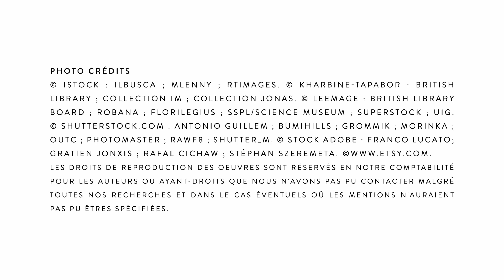Clarins our story episode 3 : Plants, our science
Jacques Courtin Clarins was the first to have had the extraordinary intuition that the plant world was a treasure trove.
He studied the properties of plants in depth, from the most common plant to the most exotic.

Even today Clarins botanists explore the planet tirelessly, from our nearby countrysides to the most inaccessible valleys of Madagascar and the depths of the Amazonian jungle.

Their research leads to the discovery of new plants with ever more surprising qualities, contributing to the next generation of beauty products.Check out our official Clarins